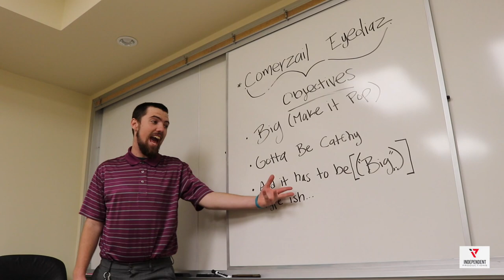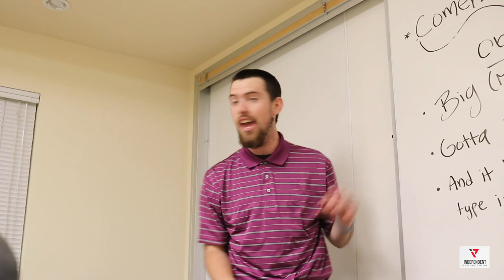Commercial Ideas Pitch Meeting